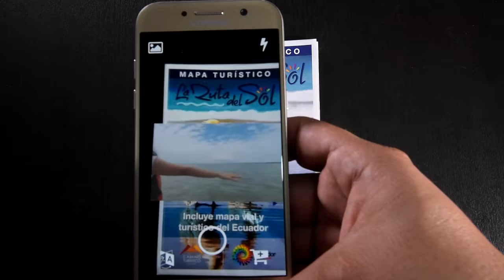App AR Ecuador